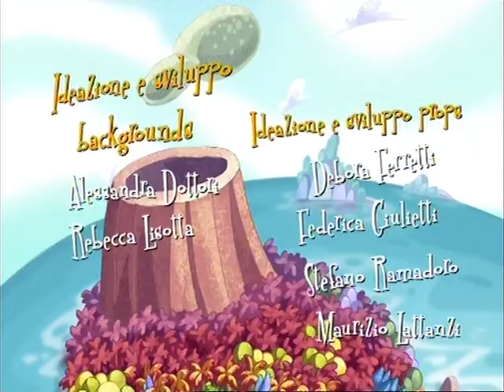Capitan Kuk, episodio "L'isola salterina"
Capitan KUK è il piccolo eroe del Ministero della salute, il paladino della frutta e della verdura. A questo personaggio è dedicato un cartone animato televisivo destinato ai bambini, che è stato trasmesso sulla rete RAI (RAI YOYO). La serie narra le avventure di Francesco, un bambino di 10 anni, che, accanto alla vita reale, vive una dimensione parallela nel mondo fantastico di "Health" trasformandosi in Capitan KUK, l'eroe della frutta e della verdura. La sua missione? Salvare gli abitanti di Health dal cattivo Golosix sfruttando le proprietà preziose della frutta e della verdura.
Alimento dell'episodio "L'isola salterina": le pere. Per approfondire consulta il dossier "Capitan KUK - l'eroe della frutta e della verdura"